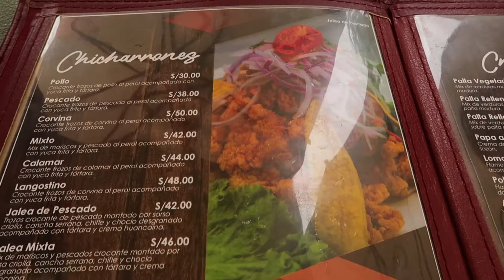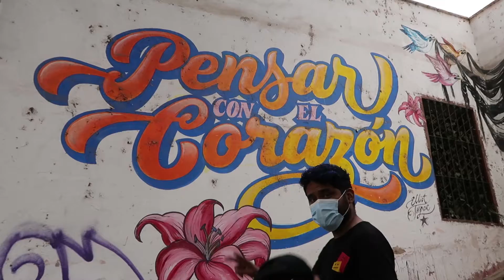COMO SE COME O CEVICHE LÁ NO PERU? VEM VER!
Oi amigos lindos, tudo bem com vocês? Hoje convido vocês a um cebichito junto aos meus queridos amigos de Lima. Assim vocês vão conseguir viver a experiência de um rolezinho peruano no bairro de Barranco, um dos mais tradicionais do meu país! Vem junto amigo, o vídeo tá bem maneiro mesmo!